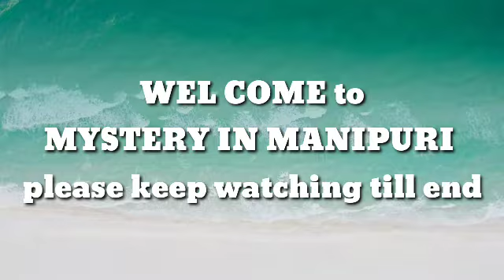Apokpi mamagi tamthiba sajat|| Angakpa faowi